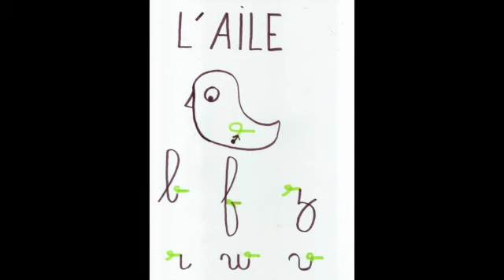lettres cursives r et s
Cette vidéo traite de lettres cursives r et s